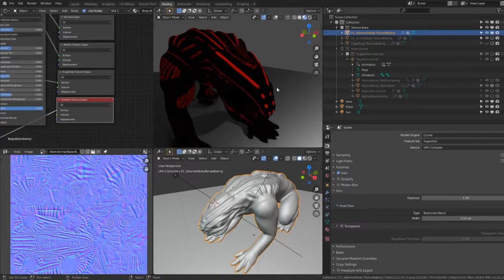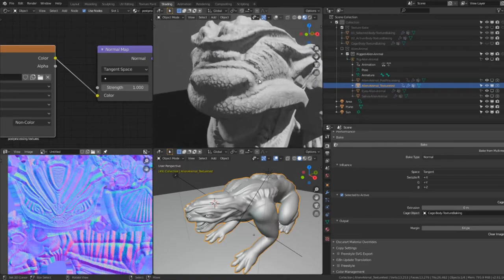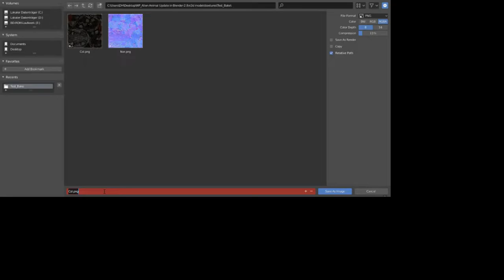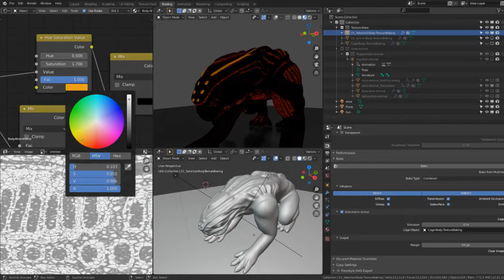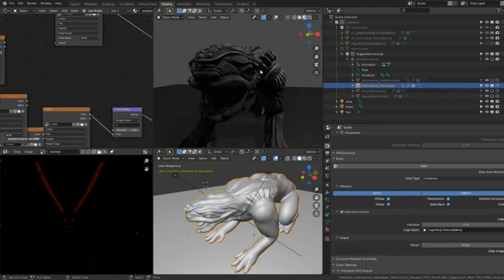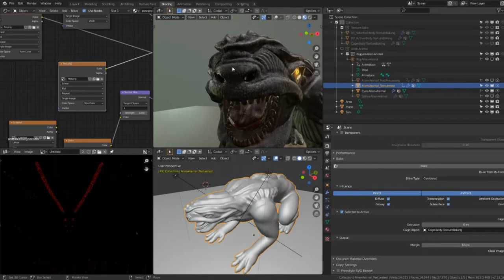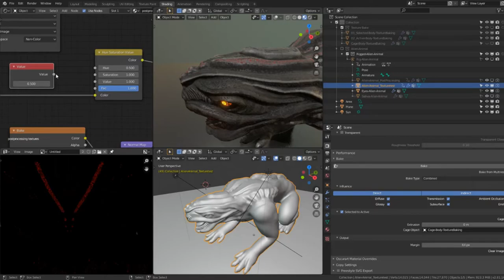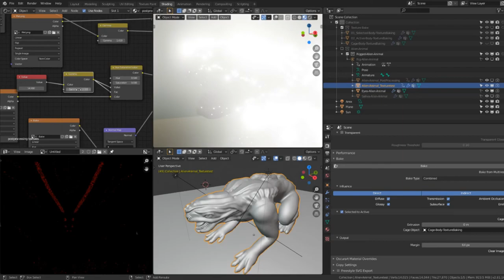Alien Animal Re-Texture-Baked